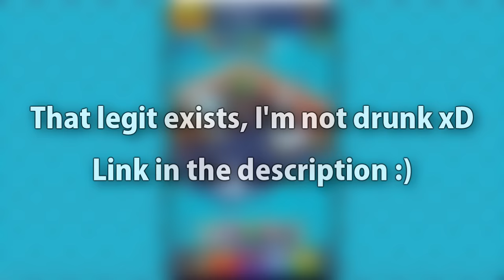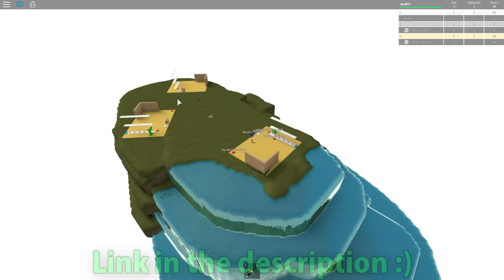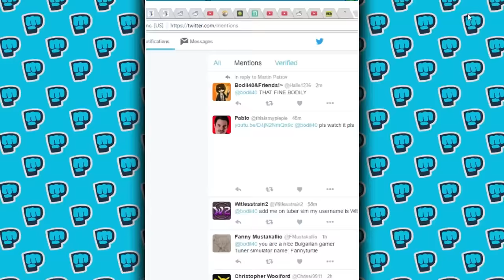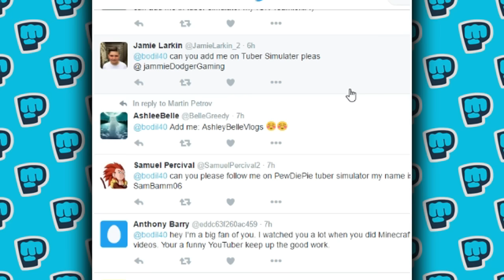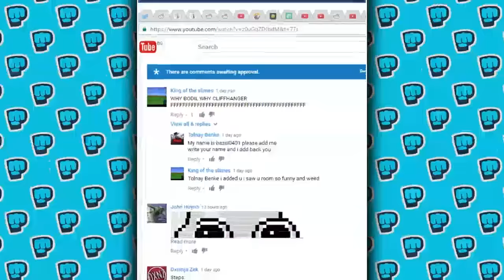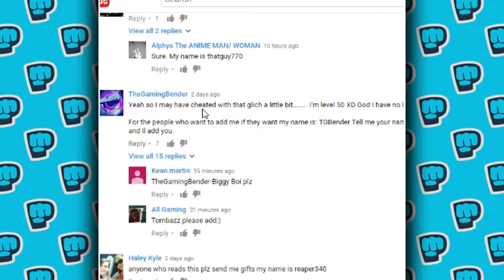NEW VIDEO ABOUT THE GIFTS HACK - HOW TO GET ONLY 100% GOOD GIFTS (PewDiePie Tuber Simulator #15)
Pewdiepie's Tuber Simulator is back!! Today I showed the GIFTS hack/glitch/trick or whatever you want to call it which allows you to specifically get ONLY good gifts once you've received every other item!

My in-game name is "Bodil40" if you want to add me :)